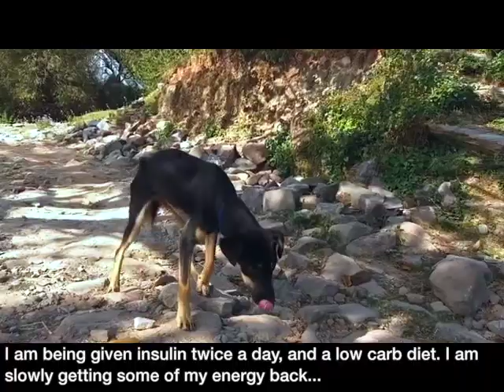Pooh Adoption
Pooh is a street dog. The villagers contacted us when they found, she has a problem in her vision. So we rescued her and did her blood test, unfortunately, we found she has diabetes. We are treating her but this environment is not good for her health so we need some to adopt her and look after her because she actually needs a lot of care and medical attention. If you want to help us to find out a forever home for her then it would be so kind.